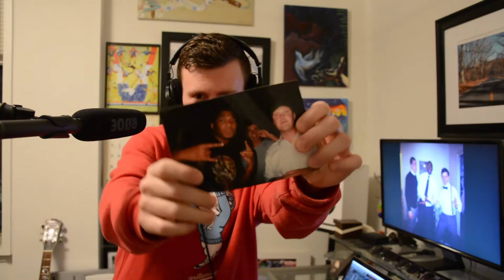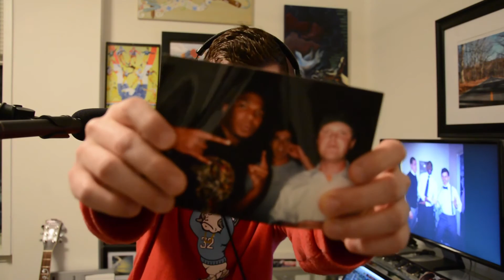Addictive Nature - J-Day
I put these words together to celebrate the life of Jason Hargrove, one of my best friends that passed away three years ago.